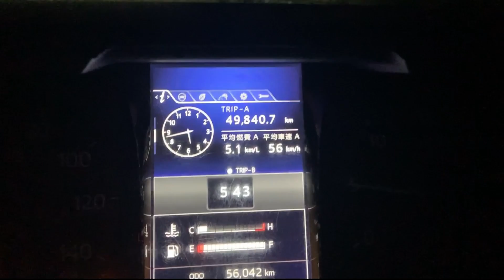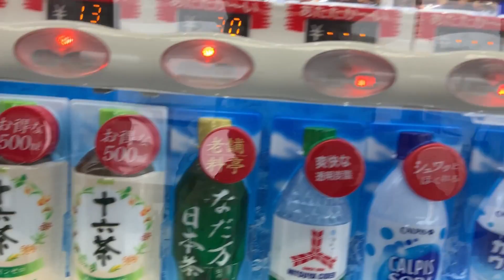【トラックドライバー】4ｔ地場の配送業のリアル、トラック運転手の1日ルーティーン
トラック運転手、運送業の1日ルーティーン、日帰りトラック運転手の日常です。
仕事と家庭の両立。
福岡・熊本・佐賀・長崎など九州を配達、たまに長距離トラック運転手のお仕事もやります。
これから就職の参考になれば幸いです。

編集者：ヤッシー

     　　　　：aviutl

効果音：効果音ラボ、フリー

【トラック運転手】【夫婦ブログ】【長距離トラック運転手】トラックのお仕事に嫁さんが同乗、早起き頑張って、ドライブ気分で仕事。※出来る会社に限りがあります、やってみたい方は会社との相談が必要です。